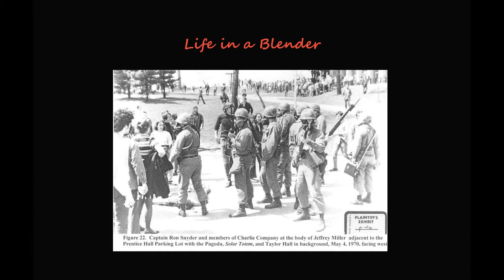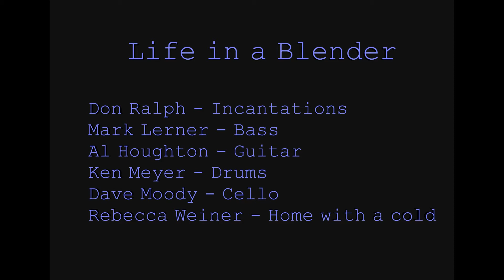Kent - by Life in a Blender - January 6, 2013 - Rockwood Music Hall, NYC HD1080P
'Kent' by Fang Records recording artists, Life in a Blender, live at Rockwood Music Hall, January 6, 2013. Uploaded in HD1080P.

Don Ralph - V., Al Houghton - G., Mark Lerner - B., Ken Meyer - D., Dave Moody - C.

Sorry to see violinist Rebecca Wiener was sick at home. :(